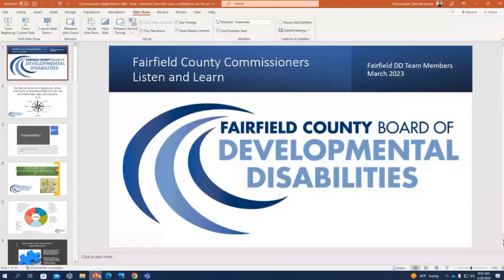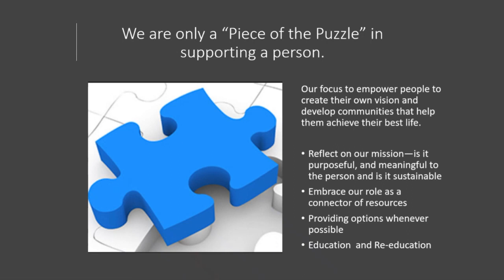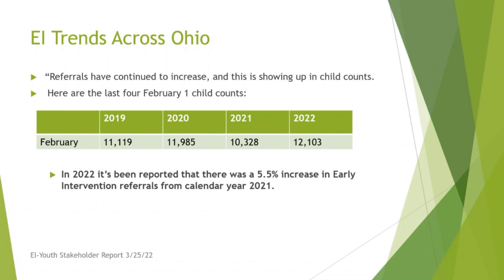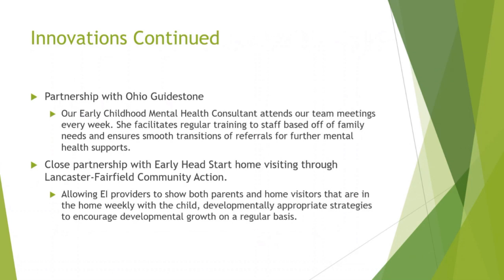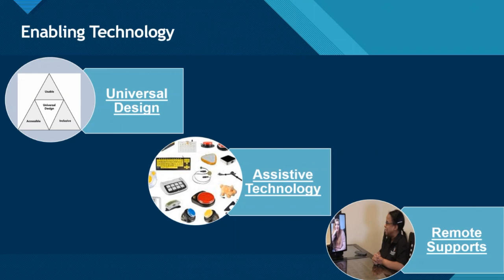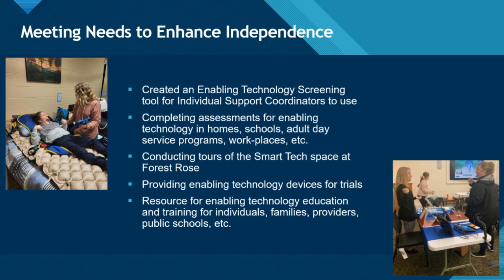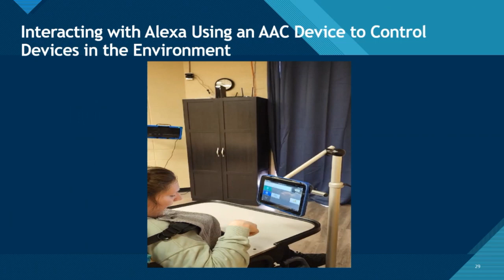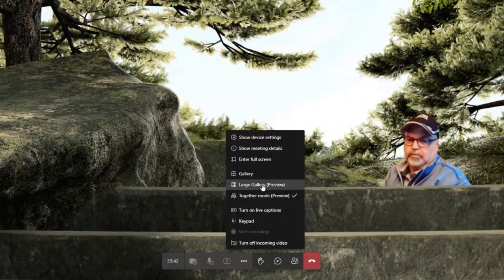Fairfield County Commissioners | Full Meeting | March 28, 2023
The full meeting of the Fairfield County Commissioners' weekly meeting for March 28, 2023. Featuring a Listen & Learn update with the Fairfield County Board of Developmental Disabilities by Dr. David Uhl, Jenna Trager and Lori Ferbrache and public comments (one of which concerning the Cottontail solar farm project).

This is a recording off a public access Microsoft TEAMS Meeting. This will be an on-going series whenever possible to capture the regular meetings.

More information about the County Commissioners' meetings can be found We also encourage more online and; most importantly, in-person participation. The meetings occur most Tuesday mornings at 9:00a at 210 E. Main Street, Third Floor, Lancaster, OH 43130.